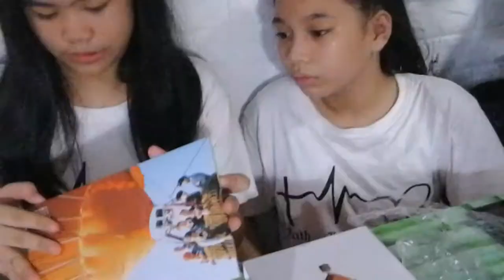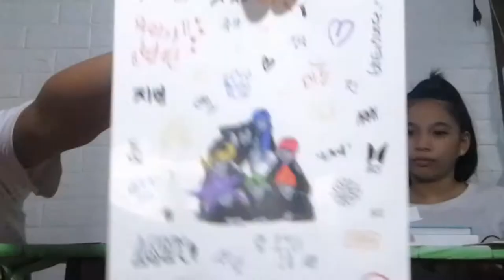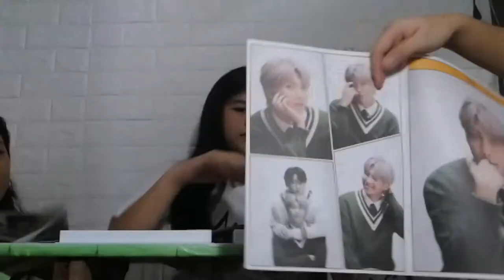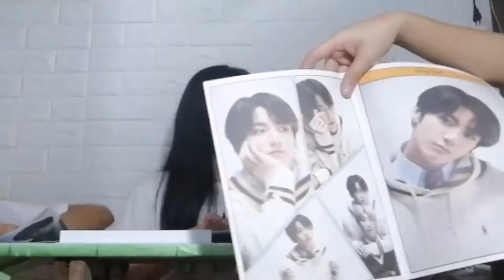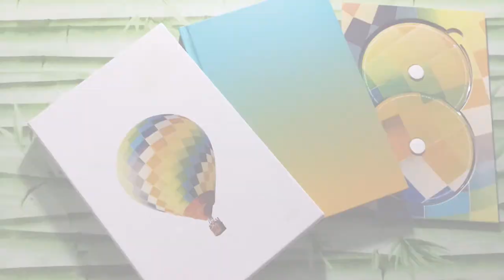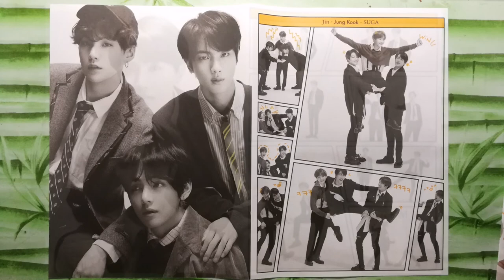Surprise kay atang❤️❤️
Tuwang tuwa ang luka 😘